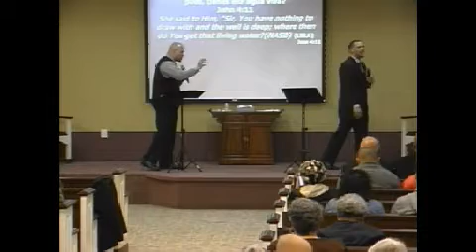Los Rios del Reino (Iglesia Cristiana Tesalonica)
Predicacion